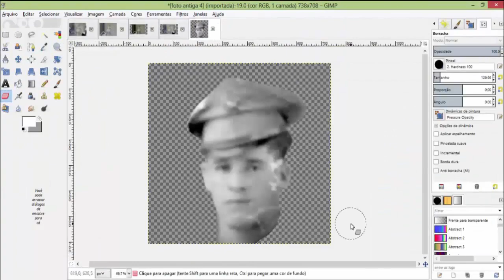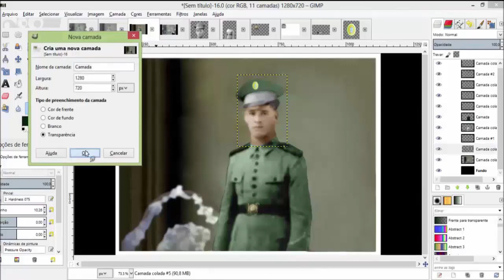Meu Avô - time lapse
Petrolina / PE, 10 de Junho de 2014
Esta foto retrata meu Avô, João José Pires, aos 18 anos, no serviço militar, Regimento de Infantaria em Curitiba / PR no ano de 1939, Hoje ele está com 93 anos.